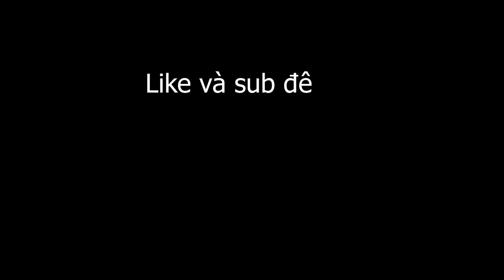Library of Ruina - Việt Hóa - Lồng tiếng Nhật - Tất cả cutsence - P2